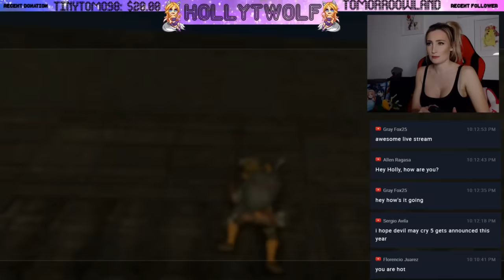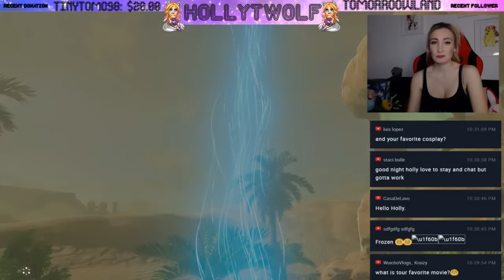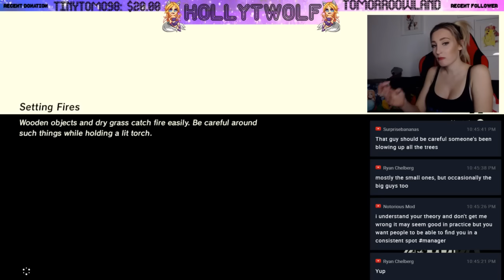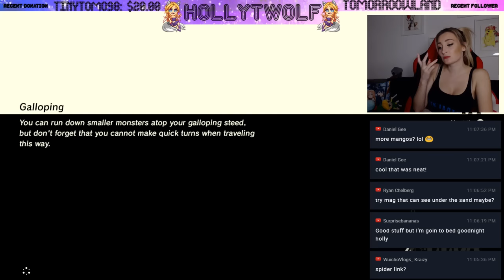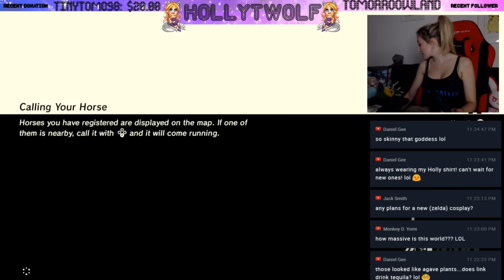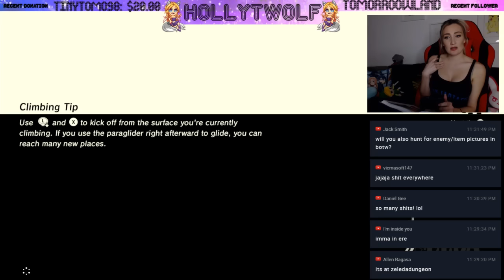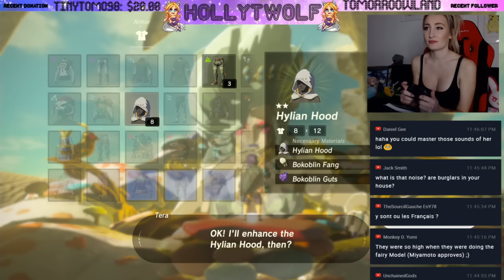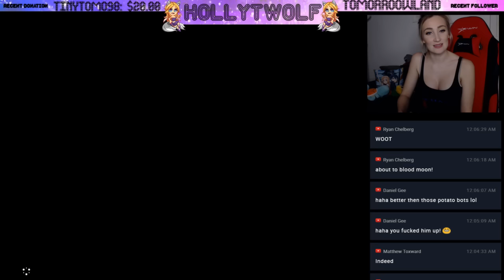MORE SHRINE HUNTING?? God there are so many....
OMG YAYYYY... that is all!!! haha not really though.. Thank you all for joining my streams. I am obsessed with this game...

FOLLOW MEEE